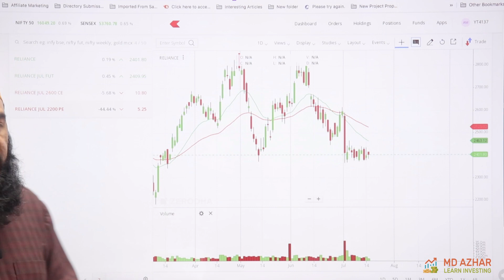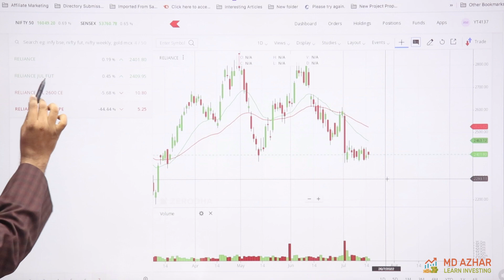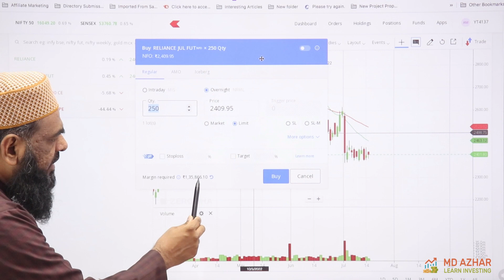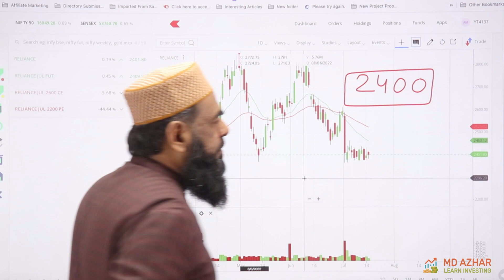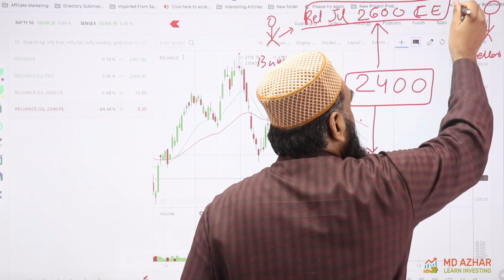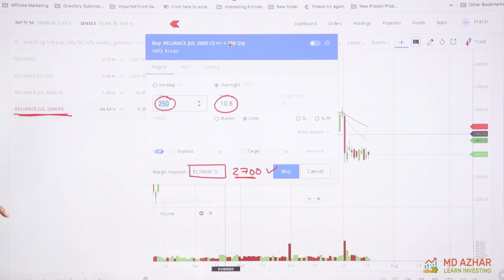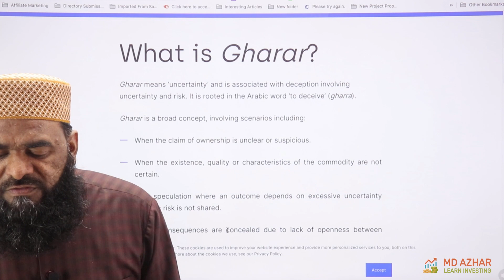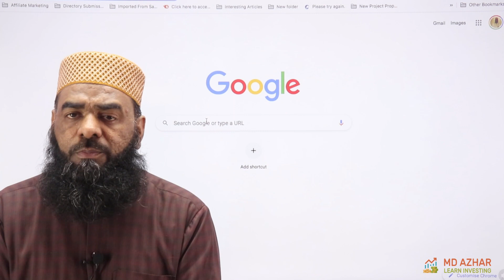Futures, Options Halal or Haraam?